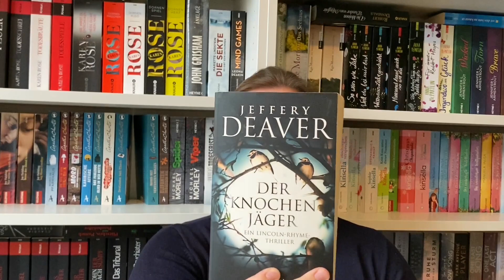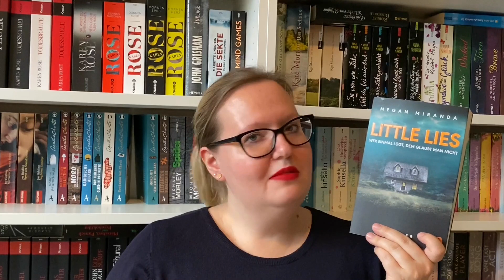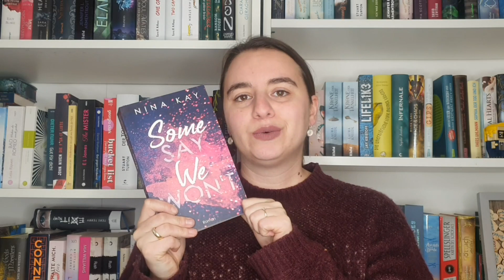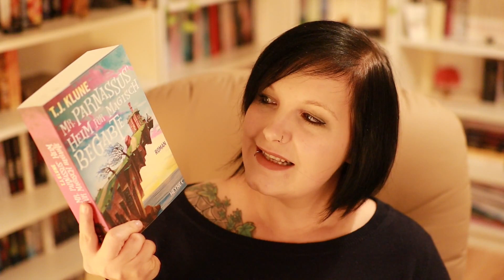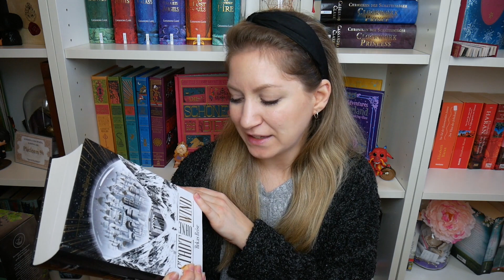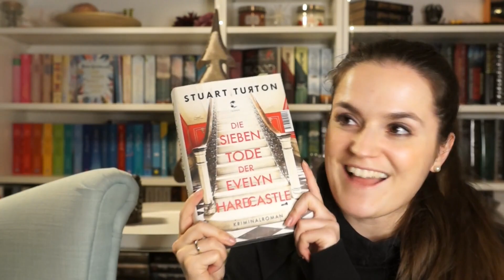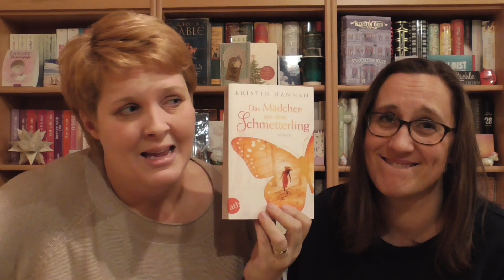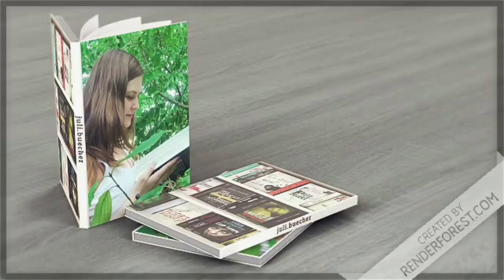[SPECIAL] 📚 Danke für 1000 Abonnenten ❤ mit Gewinnspiel & Special Guests | juli.buecher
❤❤ Ich habe mir zu diesem Anlass ein paar Gäste eingeladen & Ihr könnt etwas gewinnen.
xx
Juli
𝓣𝓮𝓲𝓵𝓷𝓪𝓱𝓶𝓮𝓫𝓮𝓭𝓲𝓷𝓰𝓾𝓷𝓰 𝓯ü𝓻 𝓭𝓪𝓼 𝓖𝓮𝔀𝓲𝓷𝓷𝓼𝓹𝓲𝓮𝓵:
Hinterlasst einen Kommentar,  dass Ihr gewinnen möchtet & nennt das Buch Eurer Wahl.

𝓖𝓮𝔀𝓲𝓷𝓷𝓼𝓹𝓲𝓮𝓵𝓮𝓷𝓭𝓮:
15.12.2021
𝓖𝓮𝔀𝓲𝓷𝓷:
2x1 Buch, welches in diesem Video vorgestellt wurde (freie Auswahl)

𝕋𝕖𝕚𝕝𝕟𝕒𝕙𝕞𝕖𝕓𝕖𝕕𝕚𝕟𝕘𝕦𝕟𝕘𝕖𝕟:
➤ Es ist nur eine Teilnahme pro Person zulässig.
➤ Der Versand erfolgt nur innerhalb Deutschland
➤ Der Gewinner wird zeitnah nach Ablauf des Gewinnspiels per Zufall ausgelost und mittels Kommentar-Antwort benachrichtigt. Die Rückmeldung muss innerhalb von 24 Stunden erfolgen.
➤ Nicht teilnahmeberechtigt an dem Gewinnspiel sind Personen, die zum Zeitpunkt ihrer Teilnahme jünger als 14 Jahre sind. Teilnehmer unter 18 Jahren benötigen das Einverständnis ihrer Eltern.

𝔻𝕒𝕥𝕖𝕟𝕤𝕔𝕙𝕦𝕥𝕫:
➤ Damit ich das Buch verschicken kann, benötige ich die Adresse des Gewinners. Diese Adresse wird nur zum Zweck der Buchversendung genutzt und nicht an Dritte weitergegeben.
➤ Der Gewinner wird an dieser Stelle öffentlich bekannt gegeben.

𝕊𝕠𝕟𝕤𝕥𝕚𝕘𝕖𝕤:
➤ Es gelten die Community-Richtlinien. Beiträge, die dagegen verstoßen, werden disqualifiziert.
➤ Es gelten die Wettbewerbsrichtlinien von YouTube.
➤ Das Gewinnspiel ist einzig und allein eine Initiative von diesem Kanal (juli.buecher). Der Veranstalter ist die Betreiberin dieses Bücherkanals.

𝓜𝓮𝓲𝓷𝓮 𝓖ä𝓼𝓽𝓮:
Carla (@buchmomente), Eva (@HerzaufderZunge), Fabienne (@Japan Connect, Hannah (@hannahumlauf1147), Katrin (@dragon_stories), Kristin (@BewegtesKristinchen), Lena (@expectobooktronum), Lina (@linalaunebuecher, Lisa (@rubyredbooks), Meike & Anja (@bookfriends4ever), Paula (@The Reading Fox, Ruth (@ZwischenTausendZeilen), Sarah (@aliceimbucherland8348)

„Dhampir. Halbblut“ von Barb & J.C. Hendee
„Mr. Parnassus Heim für magisch Begabte“ von T.J. Klune
„Die Stadt ohne Wind. Arkas Reise“ von Éléonore Devillepoix

𝓦𝓮𝓲𝓽𝓮𝓻𝓮𝓼/𝓛𝓲𝓷𝓴𝓼::
Alle im Video eingefügten Bilder sind frei zugängliche über Google zu finden.